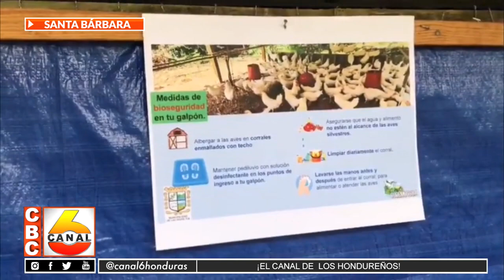En Santa Bárbara están los huevos más baratos de Honduras